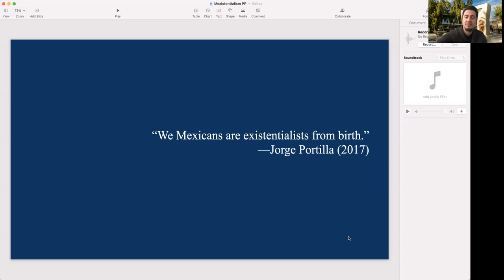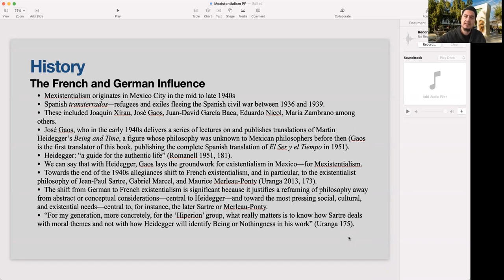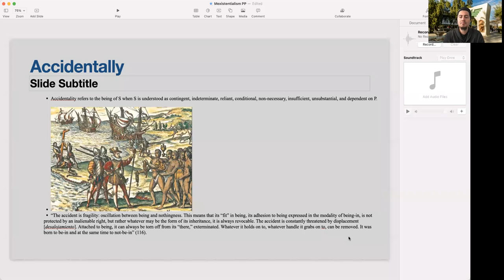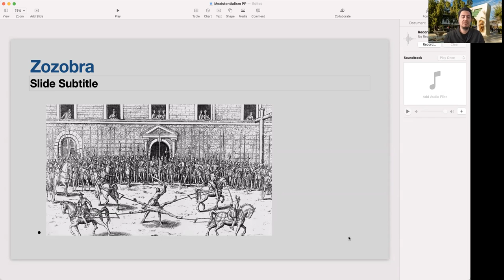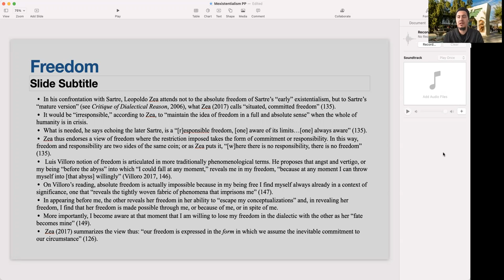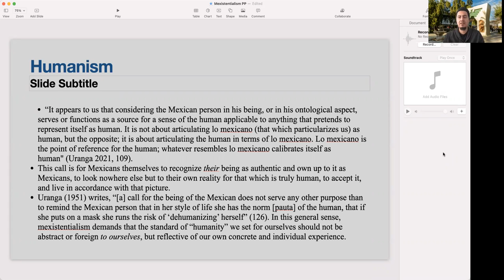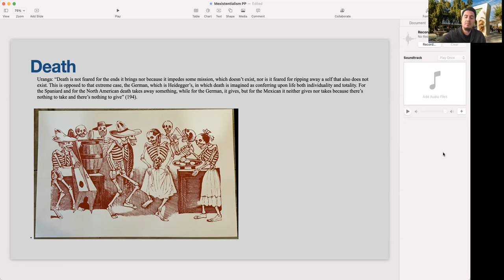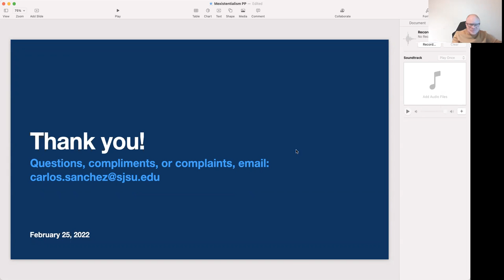On Mexistentialism: 7th SOAS World Philosophy Lecture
Speaker:
Carlos Alberto Sánchez, Professor of Philosophy and Director of the Graduate Program, San Jose State University, California.

Lecture Summary:
Mexistentialism is short for Mexican existentialism or existentialism a la Mexicana. It is born in Mexico City from a reflection on French and German existentialism in the mid to late 1940s. Mexistentialism’s principal thesis is that Mexican existence is not reflective of abstract, universal human existence, but represents a situated, concrete, and historical existence that recognizes itself as accidental, insufficient, and other to other existences. Elsewhere I have called this (M)existentialism, with parenthesis on the M so as to highlight its otherness to European existentialist traditions. The parenthesis here also suggests a suppression, or marginalization, of the Mexican contributions to existentialism as a global tradition. At this time, I remove the parenthesis and signal the end of Mexican existentialism’s parenthetical existence.

Speaker's Bio:
Carlos Alberto Sánchez is Professor of Philosophy and Director of the Graduate program at San Jose State University. He is also the Chair of the American Philosophical Association’s (APA) Committee on Hispanics/Latinx, Chair of Inter-American Relations for the Society for the Advancement of American Philosophy (SAAP), Executive Editor of the Journal of Mexican Philosophy, Associate Editor of the Journal of World Philosophies, and founding member of the Society for Mexican American Philosophy. Carlos works primarily on the history of Mexican philosophy, the philosophy of violence, and the philosophy of immigration. He has published a number of articles and books on these issues, including The Suspension of Seriousness: On the Phenomenology of Jorge Portilla (SUNY 2012),  Contingency and Commitment: Mexican Existentialism and the Place of Philosophy (SUNY 2016), A Sense of Brutality: Philosophy After Narco-Culture (Amherst 2020); co-edited Mexican Philosophy in the 20th Century: Essential Readings (OUP 2017); and co-written The Disintegration of Community: On the Social and Political Philosophy of Jorge Portilla (with Francisco Gallegos). He is currently working on a book on core concepts in Mexican philosophy, which is under contract with Bloomsbury Press and out of which this talk is an excerpt.